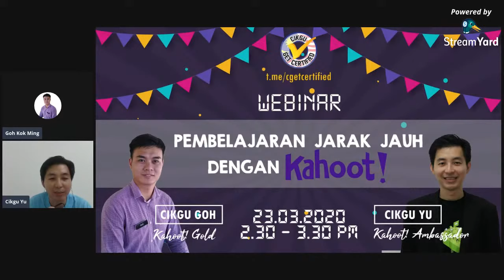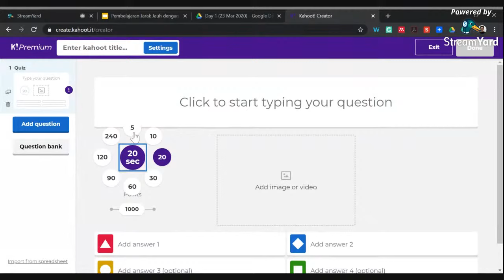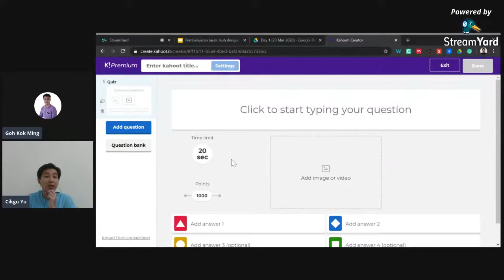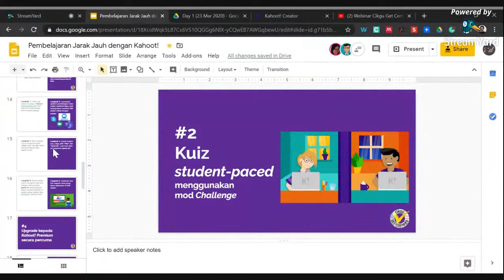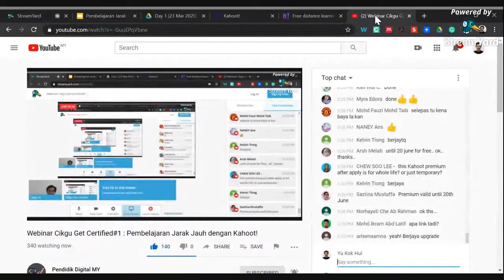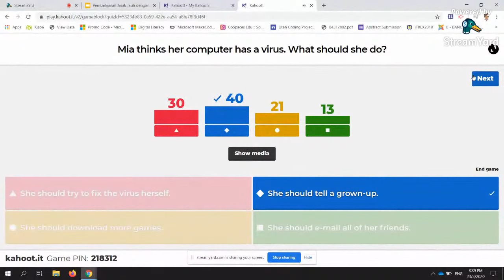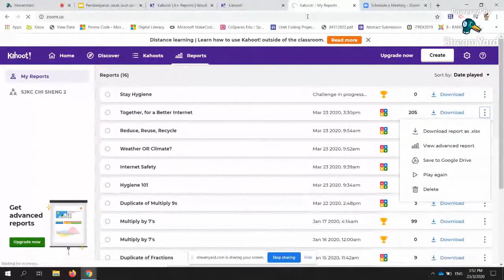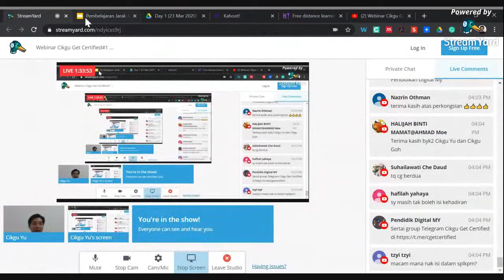Webinar CGC#1 : Pembelajaran Jarak Jauh dengan Kahoot! (Cikgu Yu dan Cikgu Goh)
Cikgu Yu dan Cikgu Goh akan menerangkan bagaimana Pembelajaran Jarak Jauh (Distance Learning) boleh dilakukan dengan menggunakan Kahoot! Juga fitur-fitur baharu Kahoot akan dikongsi bersama dengan cikgu-cikgu serta langkah-langkah untuk memohon akaun Kahoot! Premium secara percuma.

Nota kaki: Info yang disampaikan ketika webinar adalah pandangan pembentang dan tidak semestinya mewakili Pendidik Digital MY.